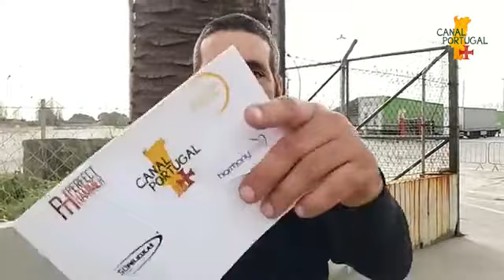Últimas atualizações sobre a pandemia de Coronavírus em Portugal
☆ Coronavírus Urgente !!! ☆
Últimas atualizações sobre a pandemia em Portugal.

O Canal Portugal está enfrenta ao Parque da Cidade, na cidade do Porto, para falar as últimas atualizações sobre a pandemia do Corona Vírus, essa epidemia que está afetando a vida das pessoas, onde escolas, igrejas, hospitais e até prisões tem fechado suas portas para tentar diminuir o risco de contágio entre os cidadãos.

Portal mais completo com o melhor de tudo o que acontece em Portugal